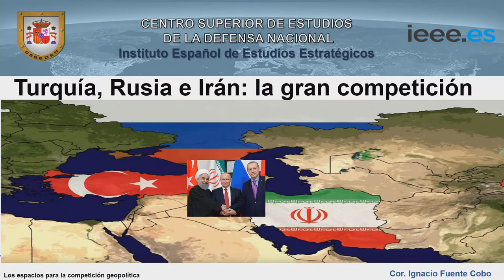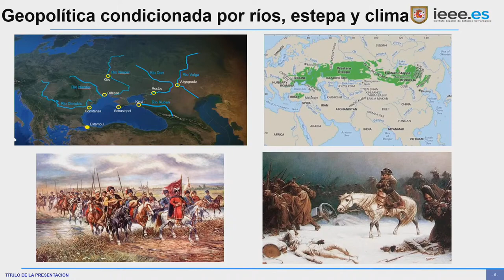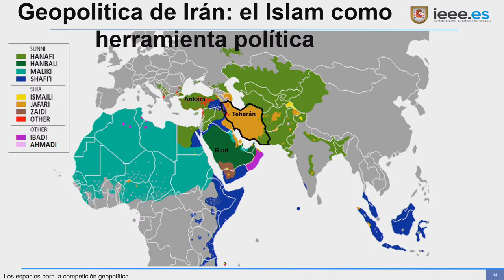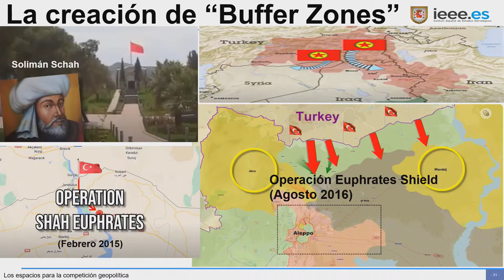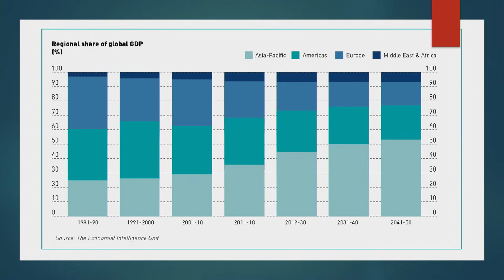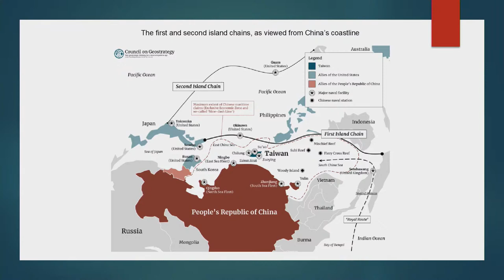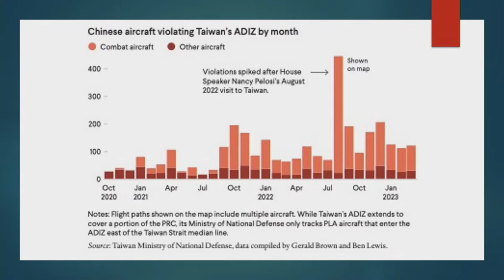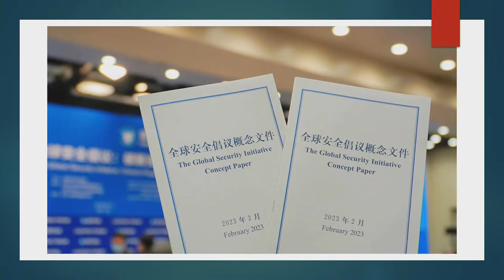Atender a las nuevas tendencias geopolíticas y a la persistencia de las antiguas potencias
Atender a las nuevas tendencias geopolíticas y a la persistencia de las antiguas potencias | Emitido en directo el 20 de octubre de 2023

Ignacio Fuente Cobo, coronel de artillería DEM, analista principal del Instituto Español de Estudios Estratégicos.

"El Indo-Pacífico y la dinámica geopolítica asiática"
Fernando Delage Carretero, profesor titular de Relaciones Internacionales y  Director del Departamento de Estudios Internacionales de la Universidad Loyola Andalucía

Presenta:  Vicente Sala Fumás, Catedrático Emérito de la Universidad de Zaragoza

De con Licencia Atribución de Creative Commons (reutilización permitida)